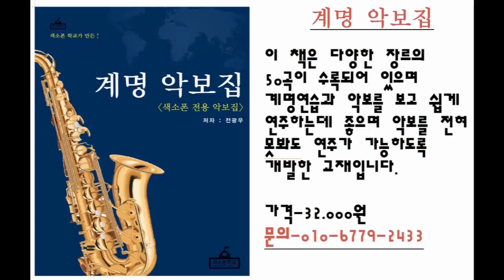[색소폰학교] 애드립을 잘하려면 이것부터 하자 -색소폰강의